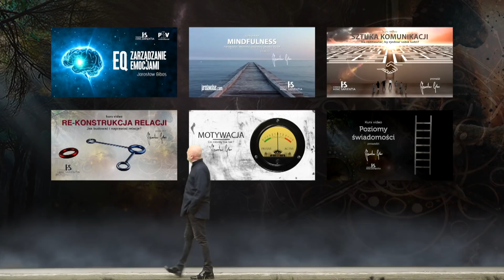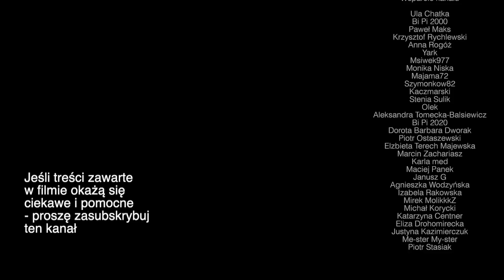Marnienie: narastający problem społeczny #239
Mini-wykład o efekcie marnienia #239

Zapraszam do lektury moich książek:
Nie daj sobie spieprzyć życia. Sposoby na toksycznych ludzi

Dziękuję:-)
Jarosław Gibas